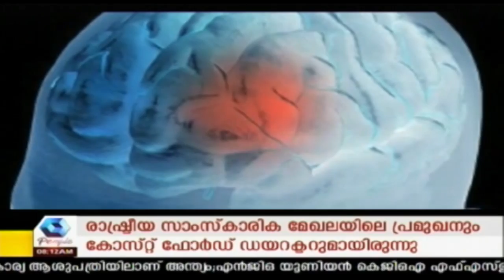B Positive | 20th March 2018 | Full Episode